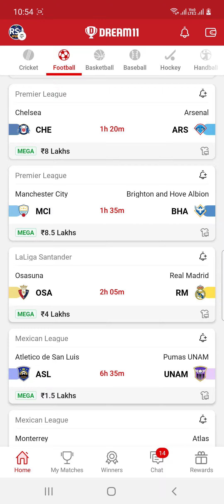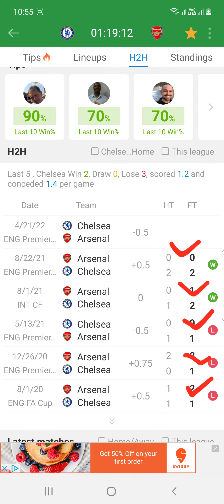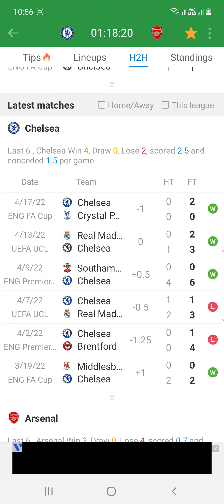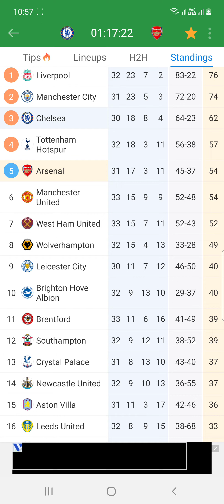CHE vs ARS Dream11 Team Football Match Today | Premier League 2022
in this video we have discussed about CHE VS ARS Dream11 Prediction for Football Dream11 Match

Match CHE VS ARS
 today Match
Dream11 Team
Dream11 today
Dream11 tips